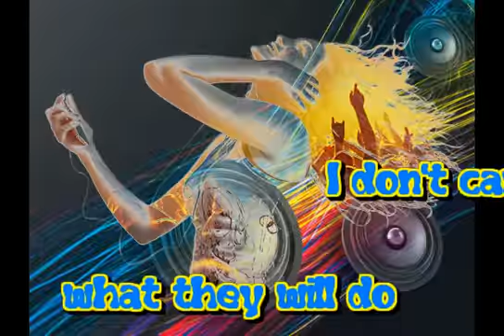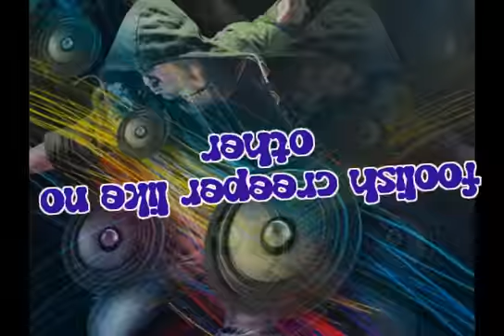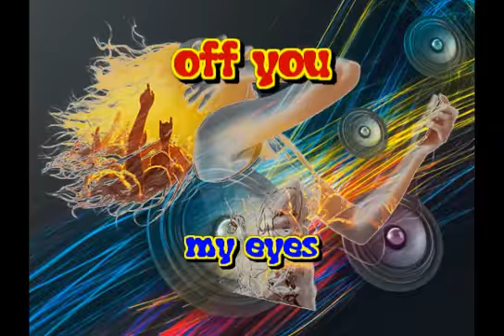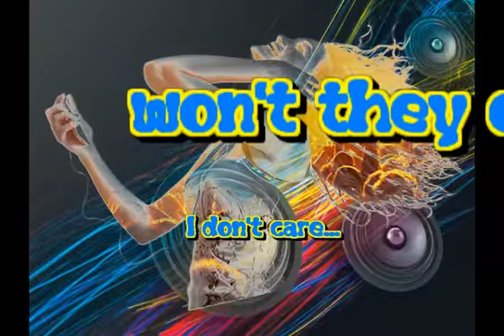Selfish Lover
Idee und Durchführung: Tamaro
Video: Tamaro

Produziert mit MAGIX Music Maker 17 Premium
und Objekten von diesem Programm